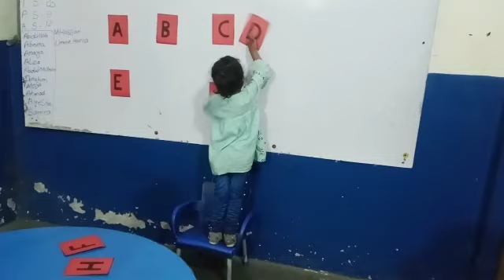Recognition of Alphabet by Little Child